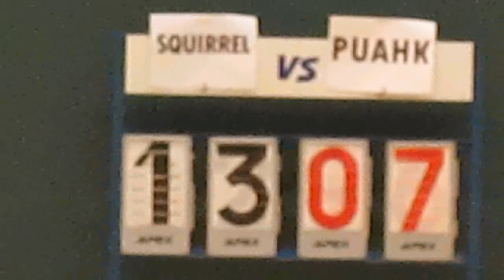RBLHK090814 SQUIRREL vs PUAHK chunk 2